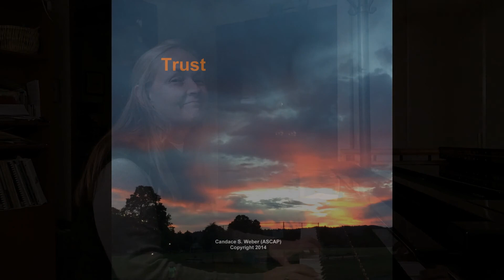Faithful and True (Our Hearts Beat for You)